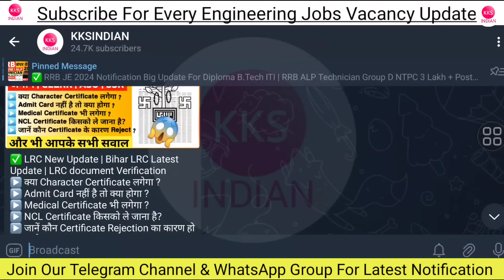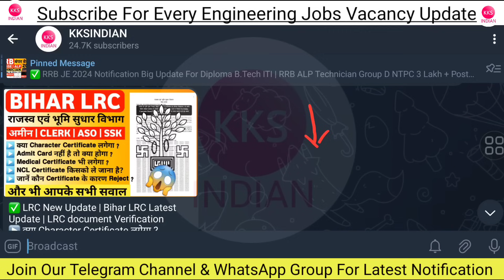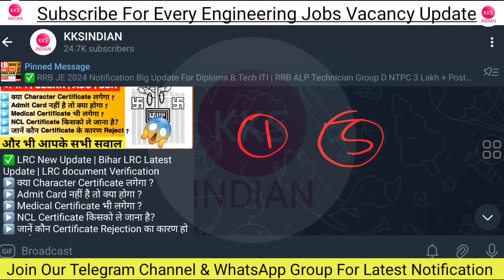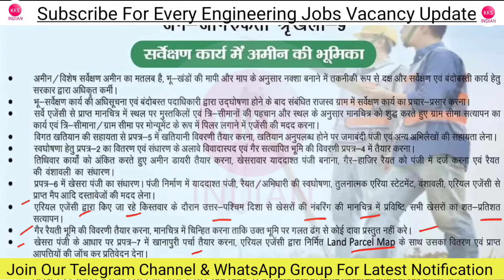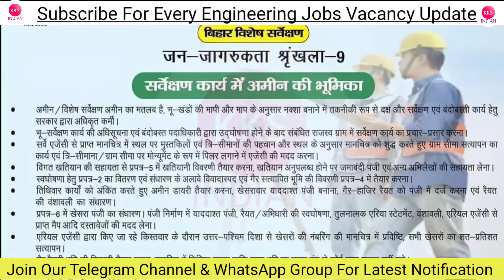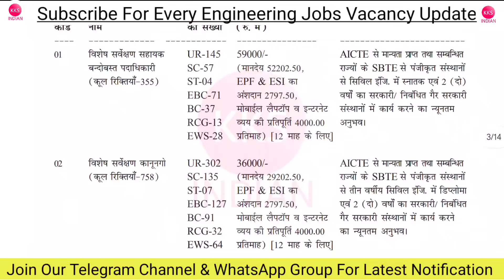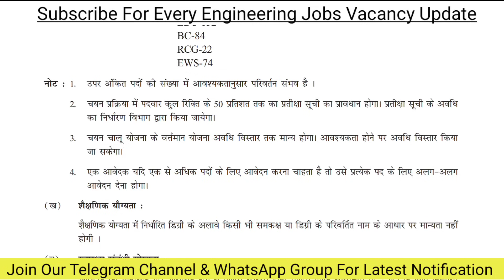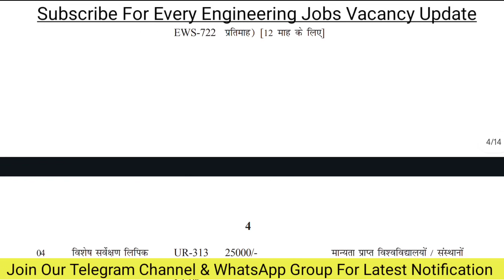LRC Bihar Latest News | Bihar LRC Latest Update | LRC New Update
🎁🎁 Bihar JE Mock Test Link

Group 6: Coming Soon
Group 7: Coming Soon
Group 8: Coming Soon
Group 9: Coming Soon
Group 10: Coming Soon
Note: Seat Limited hai Join Immediately.